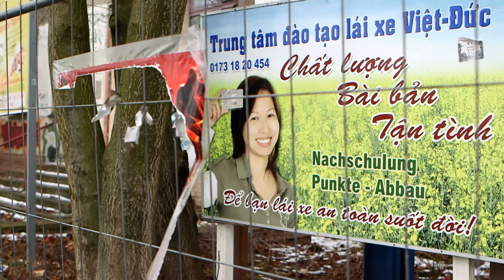So tickt Berlin! Klein-Hanoi in Berlin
Auf einem Industriegelände in Berlin-Lichtenberg versteckt sich das Dong Xuan-Center. Hier vertreiben hunderte Groß- und Einzelhändler  ihre Waren “Made in Vietnam”. Plastikblumen, Klamotten oder Hühnerfüsse im Kilopack. Die Vietnamesen verkaufen das, was ihnen gefällt - ohne Rücksicht auf die Vorlieben der Deutschen. Jetzt haben auch Asien-Fans und Feinschmecker das Klein-Hanoi von Berlin entdeckt. Die Auswahl ist riesig und vor allem authentisch. Hier schmeckt die Nationalsuppe Phò so, wie sie sein soll. Berlin-Reporter Norbert Lübbers auf kulinarischer und kultureller Entdeckungstour. Ein Beitrag für ARD Buffet.